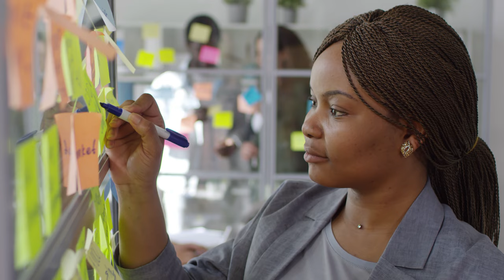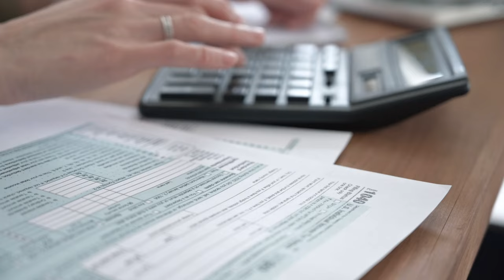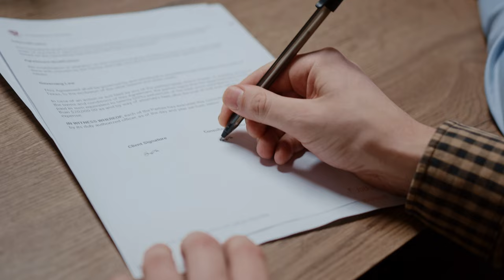COME DIVENTARE AGENTE IMMOBILIARE | Corso, esame, come si guadagna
- Come diventare un agente immobiliare di successo
- Come passare l'esame per agenti immobiliari
- Corso online e in presenza: cosa studiare

Sono un consulente immobiliare e ogni settimana pubblico nuovi contenuti che possono esserti utili nel tu progetto di vendita/acquisto casa o di investimento immobiliare.

Di cosa mi occupo:
🏠 Compravendite immobiliari
💰 Investimenti Immobiliari
🏨Gestione proprietà immobiliari